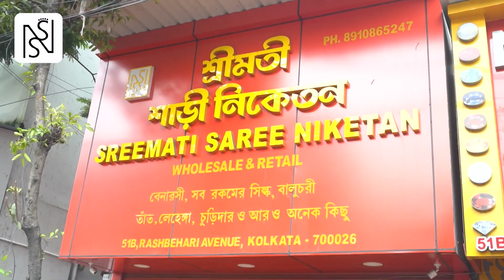সংসদে সব রাজনৈতিক দলের সব সদস্যদের কেন কৃতিত্ব দিলেন প্রধানমন্ত্রী নরেন্দ্র মোদী? দেখুন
Womens Reservation Bill | মহিলা সংরক্ষণ বিল পাস হওয়ার কৃতিত্ব সংসদের সব দলের সব সদস্যরই। গতকাল ছিল এক স্বর্ণালি মুহূর্ত। বিল পাস হওয়ায় সকলকে কৃতিত্ব দিলেন প্রধানমন্ত্রী নরেন্দ্র মোদী।

রিপাবলিক স্বাধীন।
রিপাবলিক নির্ভীক।
আপনিই রিপাবলিক।